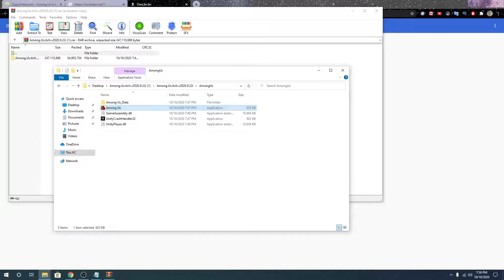How to download Among us FREE